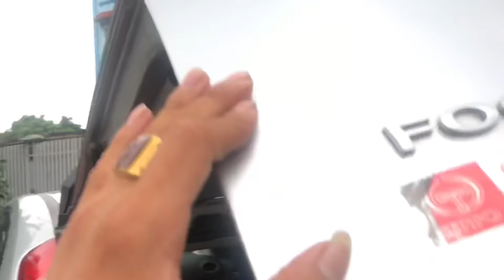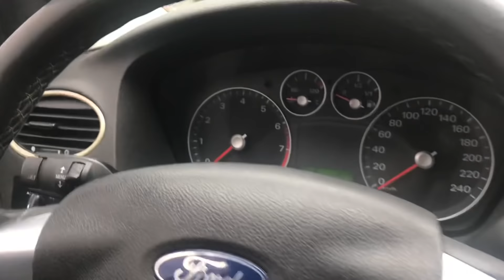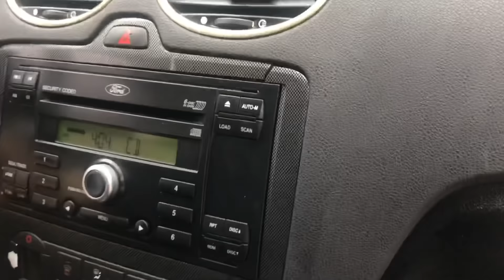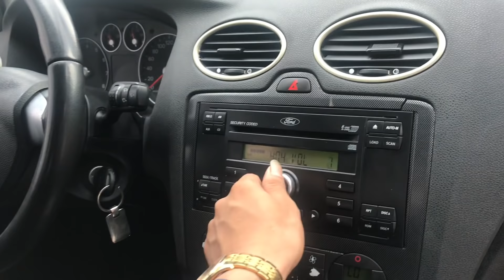(Xe Đã Bán) HACHBANk , số tự động (Giá 273t) lh 0966668121 Xin cảm ơn